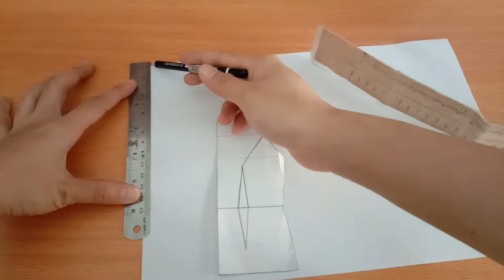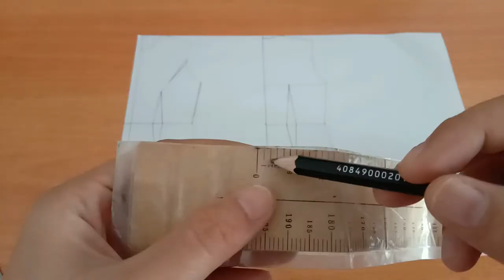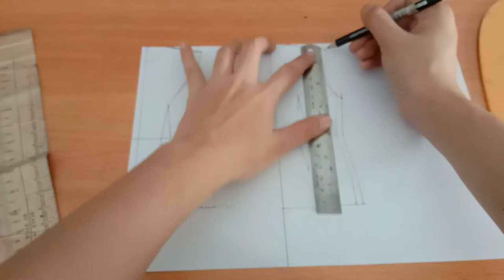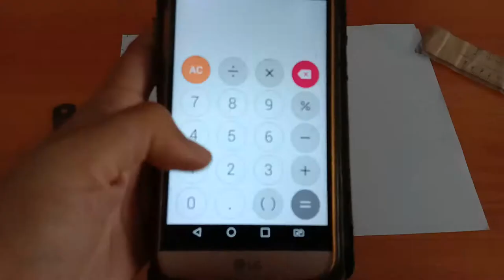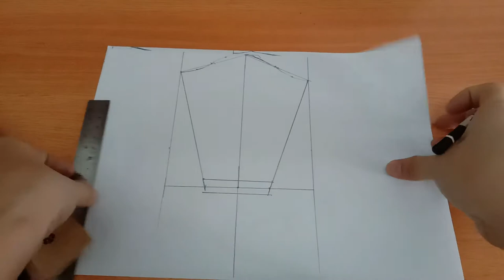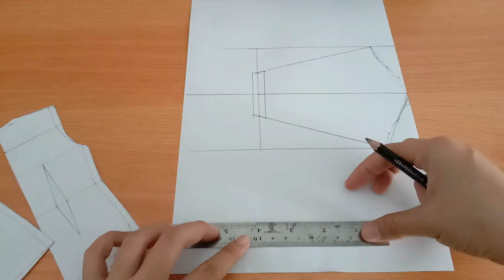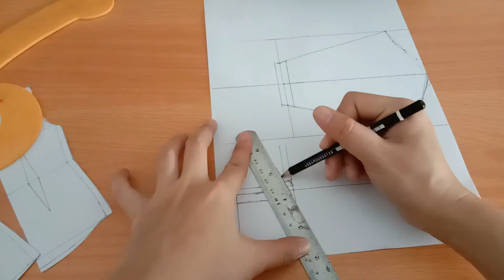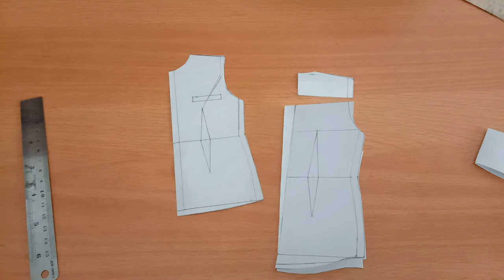Tutorial Membuat Poal Kemeja (How to Make A Shirt Pattern)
Channel ini dibuat untuk memajukan pendidikan dalam kreativitas khususnya dalam bidang menjahit. Seluruh video yang terdapat dalam channel ini memiliki hak cipta dari Lexchieyu, oleh karena itu, jika teman-teman ingin share ke sosial media dan channel pribadi, harap menyertakan link sumber dari channel ini.
Tujuan channel ini memberikan yang terbaik bagi siapa saja yang ingin serius belajar menjahit dari dasar dan tingkat mahir. Untuk itu, segala bentuk video dibuat sesuai dengan urutan pembelajaran dari tahap awal yaitu dimulai dengan membuat pola hingga berkreativitas dengan merancang busana dan menjahit.
Supaya kamu bisa belajar menjahit, ikuti terus video di channel ini, lakukan latihan sendiri di rumah, pelajar setiap bagiannya, jika ada pertanyaan silahkan meninggalkan pesan di kolom komentar.
Semoga bermanfaat dan selamat belajar ya.